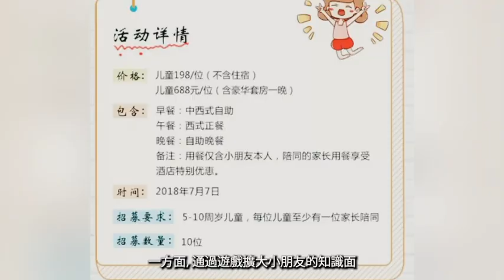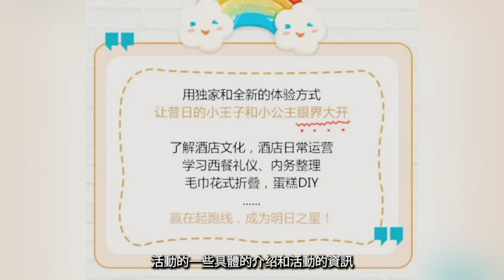Taizhou Crowne Plaze Hotel Yan Hong 严虹-Greatcase100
This video is made by Dr. Pearl Lin's project, "Great Case of Marketing in the Hospitality and Tourism Industry." A special thanks to Yan Hong, who provided information and insights for this video. This case discusses how the Taizhou Crowne Plaza Hotel attracted the attention of young families and increased holiday revenue and brand awareness by launching a parent-child experience activity called "Little General Manager." The hotel also provided free afternoon tea for participating children and discounted prices for accompanying parents, providing incentives for future consumption. In the context of declining population mobility and reduced business conference activities, increasing local services and attracting local or nearby city customers is a strategy for increasing hotel revenue.